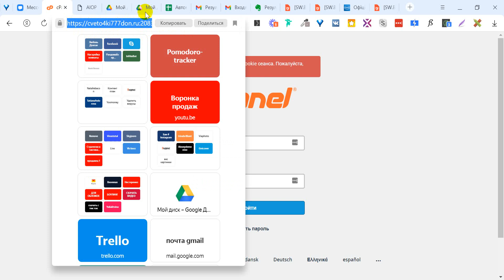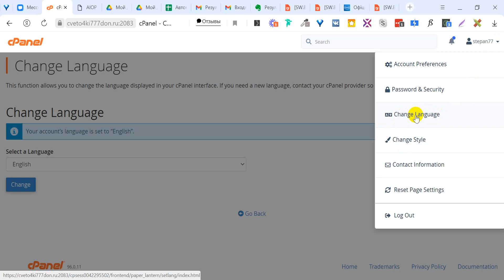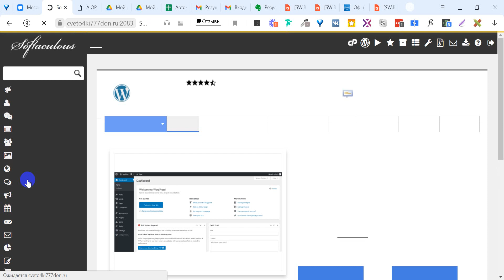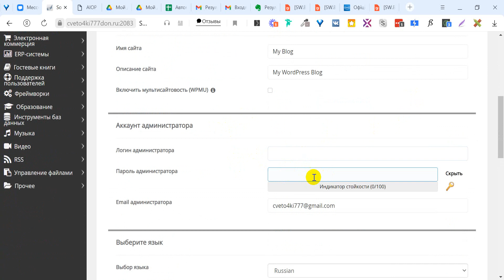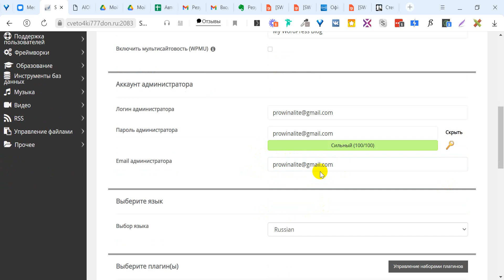Установка Wordpress. Как установить вордпресс на хостинг AIOP